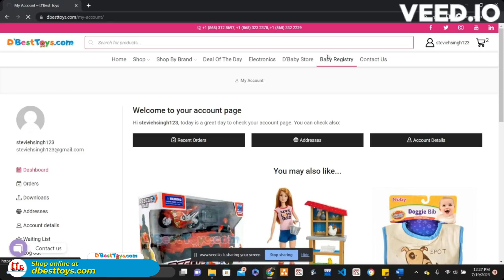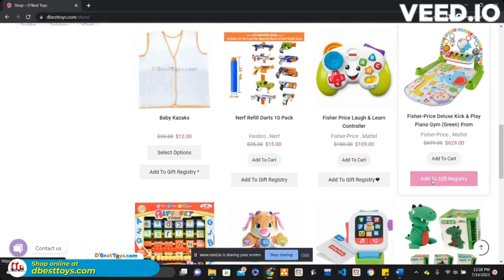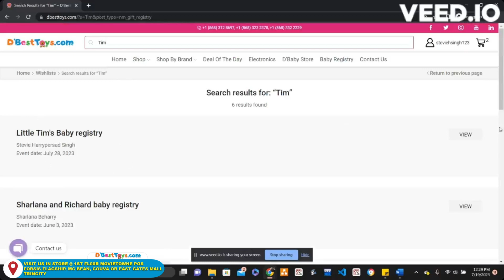Baby Registry Creation Tutorial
Shop -

(868)-332-BABY (2229)
(868)-32-DBEST (32378) that’s 323-2378
(868)-312-TOYS (8697)